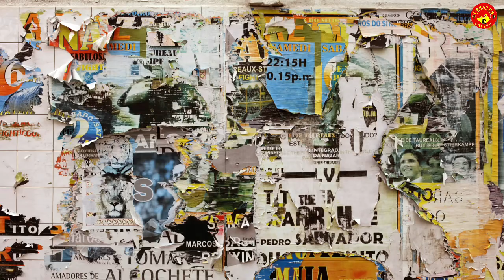✅Carlos Henrique Casemiro is a red🔴!! Congratulations to all Manchester United Fans.👏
Carlos Henrique Casemiro has agreed to all personal conditions to join Manchester United from Real Madrid.

Musician: @iksonmusic